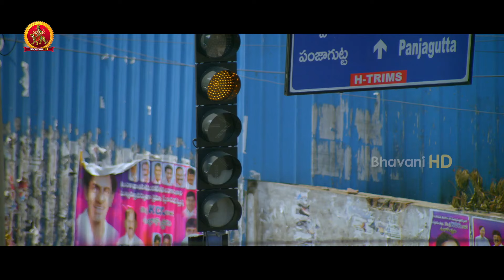Mantra 2 Full Movie Part 3 || Charmy Kaur, Chethan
Watch Mantra 2 Full Movie Parts.

Starring: Charmy Kaur, Chethan, Rahul Dev, Tanikella Bharani, Rajeshwari Hema and among Others.
Producers : Showry Reddy, Yadagiri Reddy.
Director : S V Sateesh.
Banner: Green Movies.